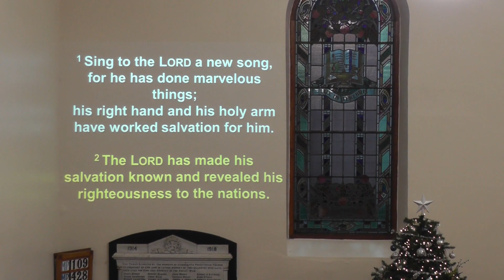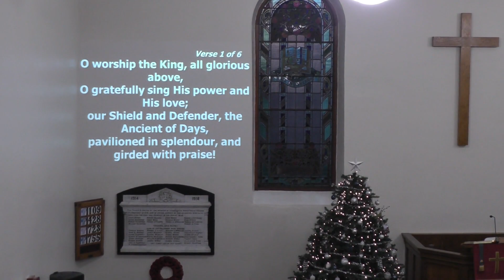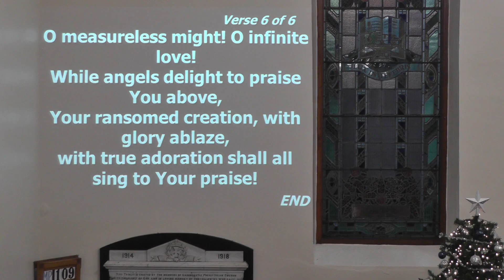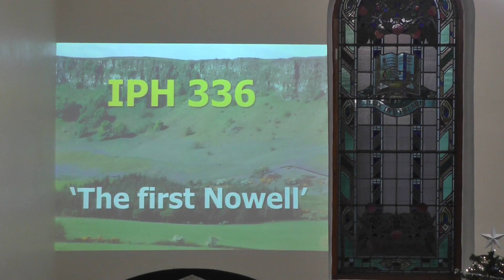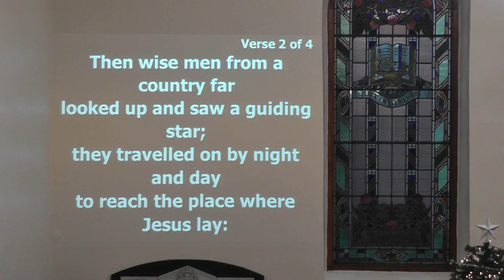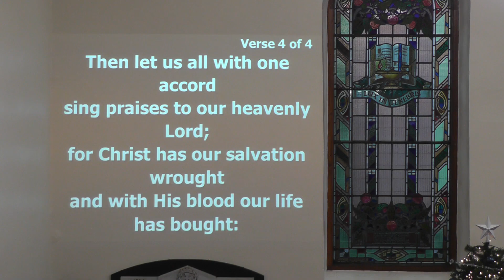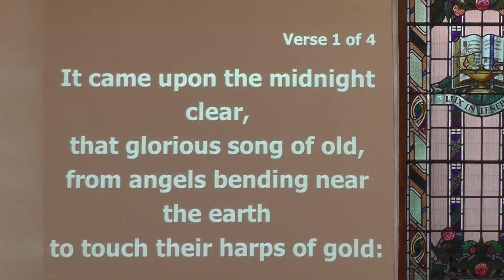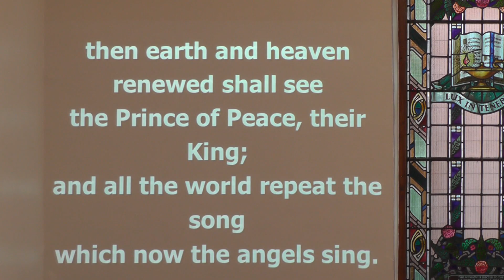Cairncastle Presbyterian Church 10th December 2023